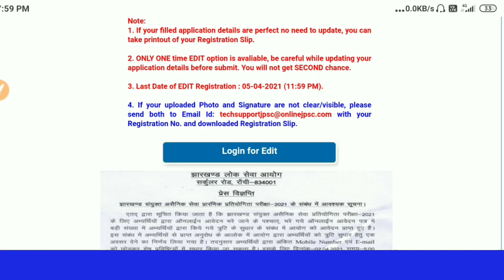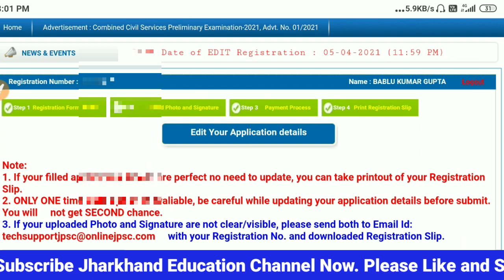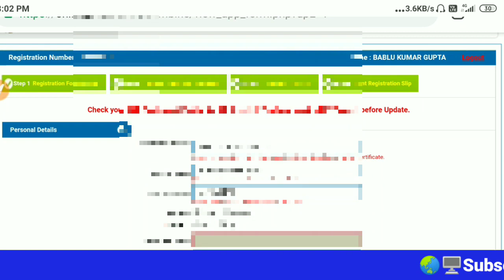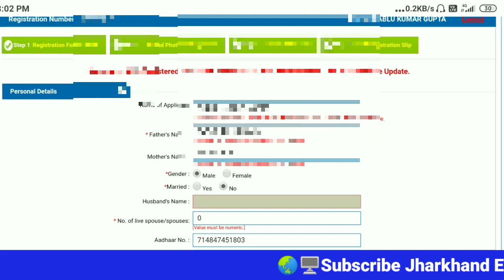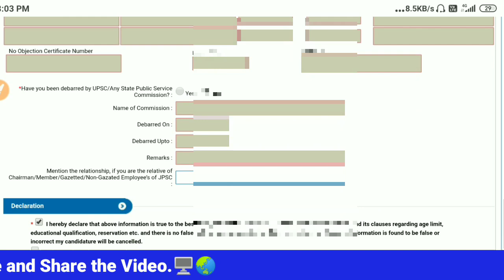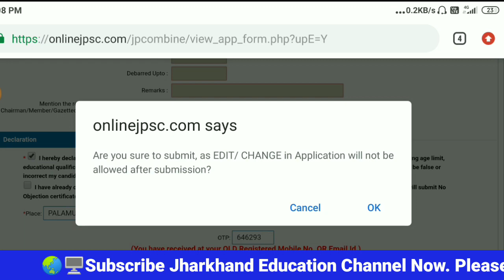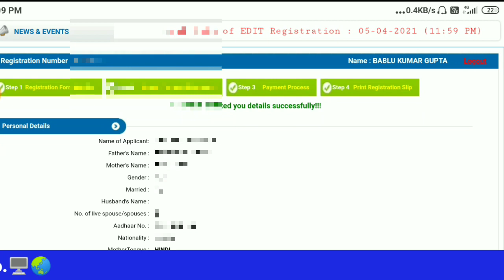7th JPSC Registration Edit Mistake || JPSC Form Mistake Solution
7th JPSC Registration Edit Mistake || JPSC Form Mistake Solution